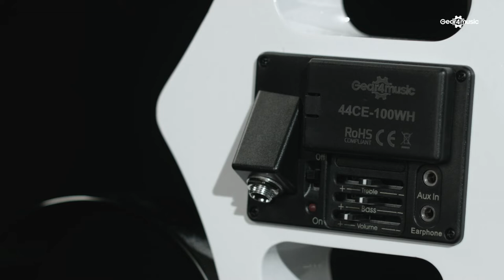Electric Cello by Gear4music, White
The 4/4 Size Electric cello by Gear4music, White is a noiseless cello that is ideal for use with headphones and is feedback-free when used with an amplifier.

Perfect for practice, this electronic cello is provided as a full outfit with a bow, rosin and case; ensuring you have everything you need to start playing straight away. When plugged in the electric cello by Gear4music offers a resonant and prominent tone, with a sound that matches its acoustic counterparts.

Featuring High grade components such as a maple neck and bridge and custom, under-bridge pickup, this cello provides a quality sound that will stand the test of time.